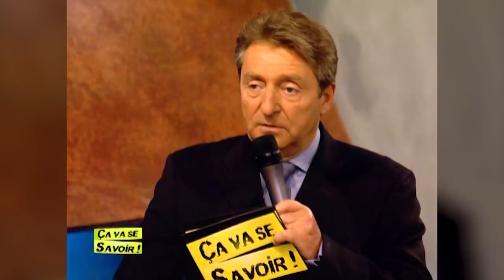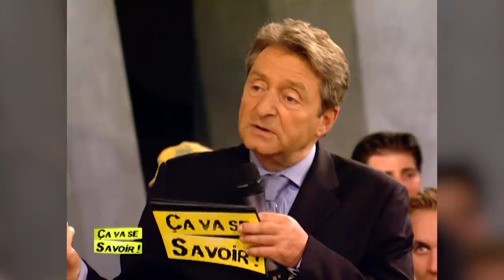Chérie, j'ai vu des photos de toi, nue ! - Ça va se savoir !